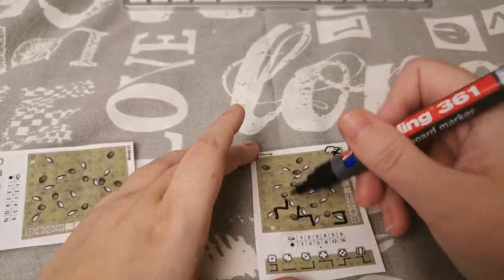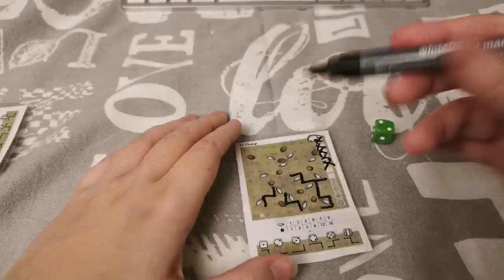13 Sheep - Learn & Play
Play Along of 13 Sheep, rules explanation included.
Two games back to back. You can use these sheets to play along:

You can also follow me (NonaKnowsGames) on FB and Instagram.

The Twitch chatbox is not included with these youtube exports. This means some responses you hear from me may not make as much sense, but that'd just be chatter. You should be able to learn the rules and play along without any issue.